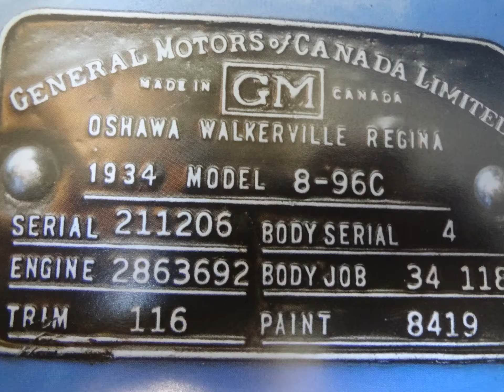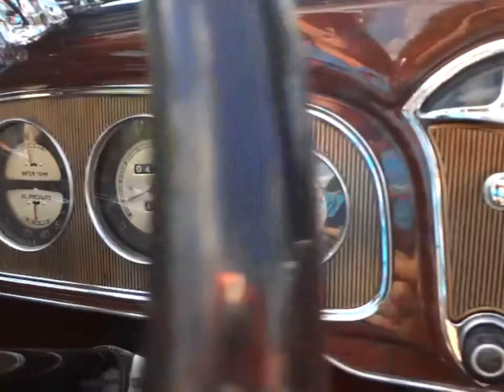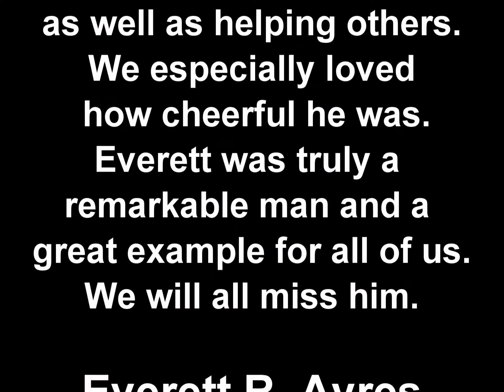Everett Ayres' CCCA Full Classic 1934 Buick 96-C Convertible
@4spdBernie Our dear friend Everett handed us the keys to his pride-n-joy, a beautiful CCCA Full Classic 1934 Buick 96-C. His instructions were simple, "Have fun; don't do anything I wouldn't do..." Typical Everett. A warm July afternoon was perfect for a run thru the gears in such a wonderful automobile of distinction. Everett was truly a remarkable man. We will all miss him. Rest in peace, our friend.